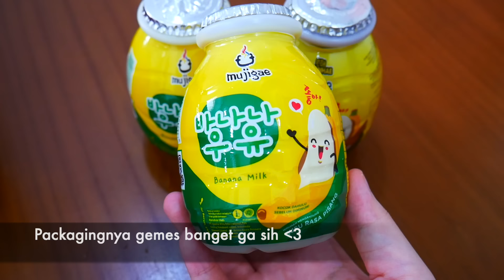GILA! ASMR BAKSO LAVA MELETUS SUPER GUEDE😱🌋